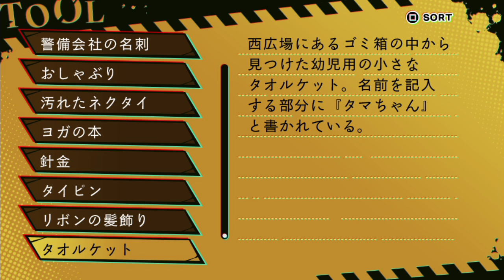#09【NG】世紀末の東京都心近郊で、「アウトロー」な仲間達とともに、都市伝説に隠された真相を探るサスペンス・ホラー。【PSV ホラーADV実況配信】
うらしま女(死の遊び 天生目・葉月編(8月01日))
公園(同行者(葉月薫－天生目聖司))

初見
モード(恐怖モード)

【注意事項】
※2018/09/13配信の分割(9/10)アーカイブです。

【心霊ホラーシリーズ再生リスト】

【ゲーム概要】
この先、キケン!!
ジャパニーズホラーの「忍び寄る恐怖」をコンセプトに展開する“心霊ホラーADVシリーズ”第二弾。

◆作品概要
世紀末の都心近郊を舞台に、「日常」が伝奇・伝承をモチーフとした怪異によって
「非日常」へと塗り変えられる。
死の遊びに直面した主人公の行動によって物語は様々な結末を迎えます…。

◆『死印』からの正統進化
細部まで洗練され遊びやすくパワーアップ。
ホラーの醍醐味である死亡シーンの演出
ADVの楽しみであるシナリオ分岐などをボリュームアップし大幅強化。
怪異との対峙においては、道具だけではなく場や状況を利用出来るようになり
相棒との協力感、臨場感を増すことで、より緊迫感を体感できるシステムへと深化。
怪異も、作品性に合わせ、より直接的に恐怖を体現するデザインに…。

◆日常への“恐怖"のフィードバック
「公園の池」や「暗い路地」、「住宅街の空家」など、身近で奇妙な噂話が囁かれる場所が舞台に。
そんな日常でも、プレイヤーが訪れるような場所で
体験する多くの謎とゾクっとさせる怪奇現象が現実とクロスオーバーし
リアルな恐怖がプレイヤーを侵食します。さ
らに、追い打ちをかけるように「自宅」でも、恐ろしい出来事が…。

【製品情報】
タイトル：NG/Spirit Hunter: NG